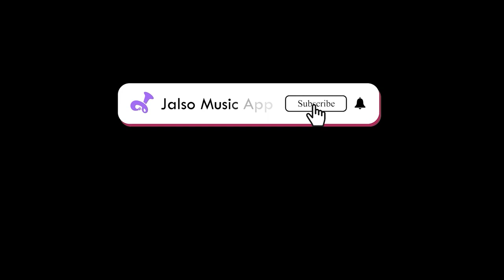Garba Madly 3 | Anuradha Raval | Jalso | Live Jamming 3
માણો ગુજરાતી ગરબાની સફર  Anuradha Rawal સાથે

વરસે ભલે વાદલડી - માડી તારો દીવડો તોય ના બુજાય
Traditional

જય ખોડીયાર માં
Traditional

ખોડલ માં ખમકારી
Lyricist - Charan Nanga
Traditional

સાદ કરું ત્યાં આવજે મોગલ
Lyricist - Mangal Rathod
Composer - Mangal Rathod
Original Singer - Mangal Rathod

નવલાખય લોબડીલાયું
Traditional

આશાપુરા કચ્છમાં શોભે તારા ધામ
Lyricist - Rasik Khakhar " Ramdas "
Composer - Rasik Khakhar " Ramdas "
Original Singer - Lalita Ghodadra

નવરાત નવેલી
Traditional

Dhol   - Mayur Parmar
Jhanj - Kantibhai Solanki
Keyboard - Anand Gajjar